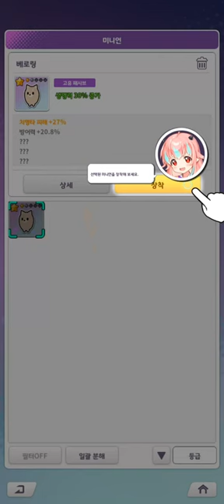New Game by Gravity - HelloHell Gameplay on Android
HelloHell by Gravity gameplay video on Android.
The download links are in the description below.
Beta Test version of the game.

🚩▪▪▪▪▶Information:◀▪▪▪▪▪▪▪

Publisher: Gravity Co.
Release date: 22 May, 2024 (Beta Test).
Language: KR.
Size: ~0.99 GB.
Online